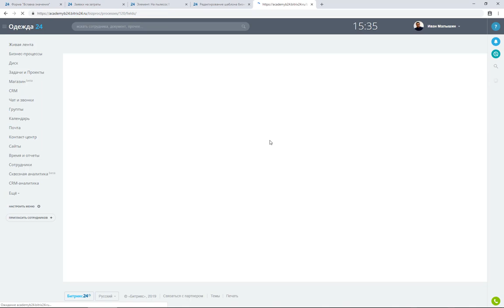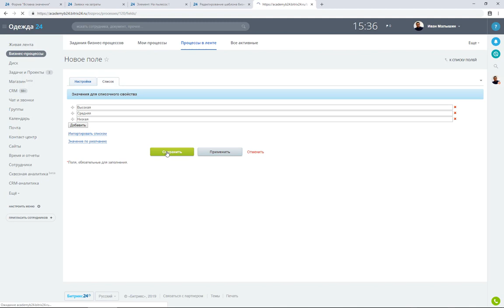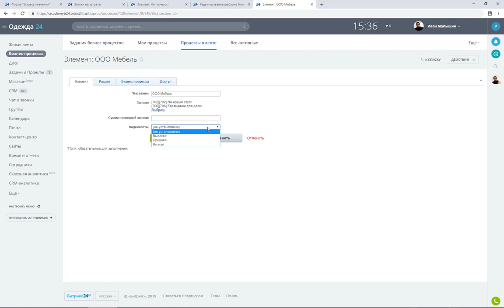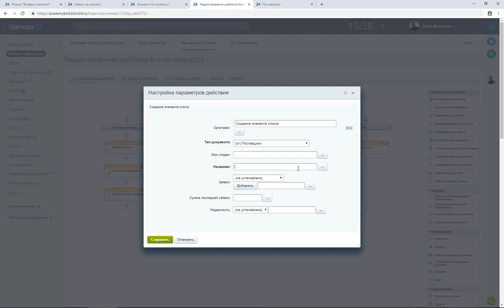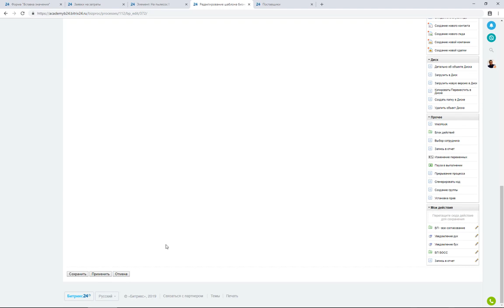Создание элемента списка. Модуль 5. Урок 5.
В этом модуле изучим параметры бизнес-процессов и научимся работать с элементами списков. Смотрите весь курс
Добавим возможность указать не только существующего поставщика, но и нового.
Будем автоматически создавать его прямо в бизнес-процессе